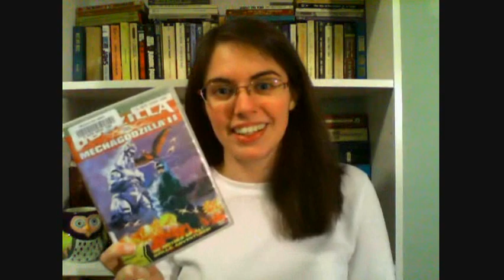Godzilla vs. Mechagodzilla II (1993) Movie Review {Godzilla Reviews Ep. 20}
Enjoy the review! I do allude to a couple things that happen toward the end of the movie, but not specifically enough to be considered spoilers, I think, so those of you who don't want to hear too much should be safe. :)